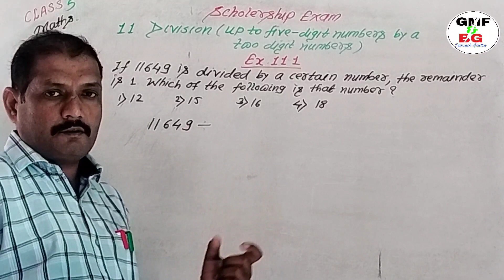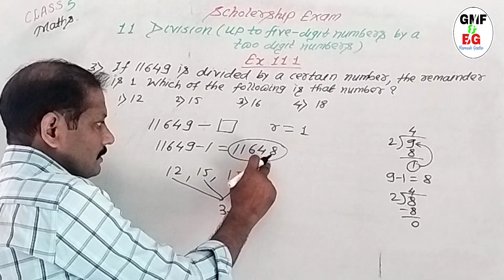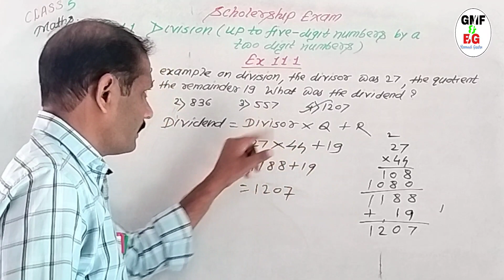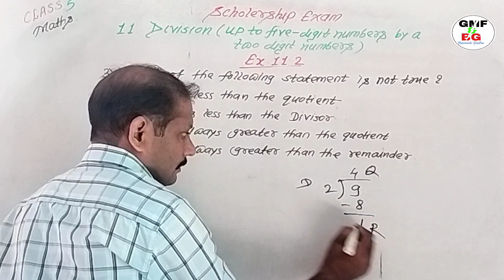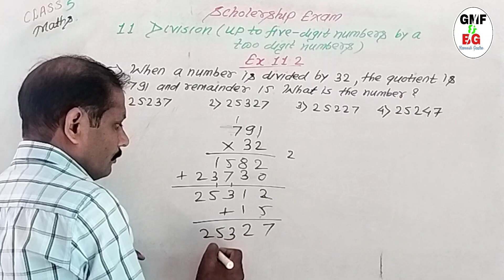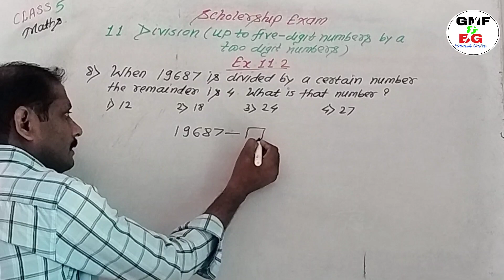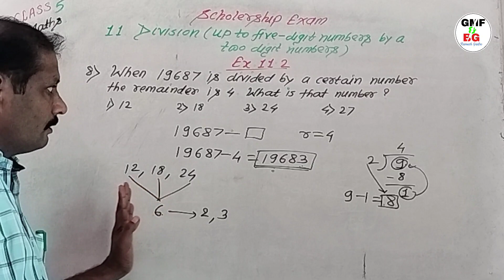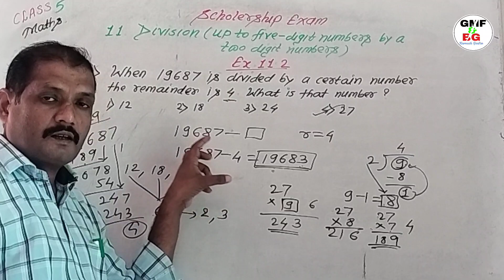Class 5 scholership Maths Chapter 11 Division Ex. 11.1 and 11.2 navneet book